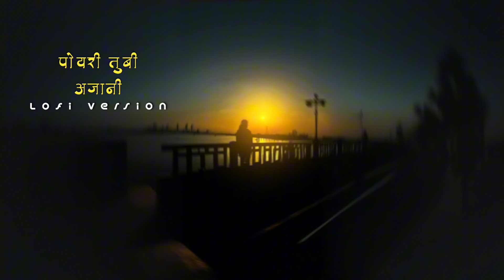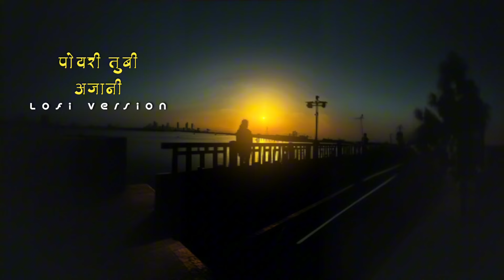पोयरी तू भी अजानी|Lofi Version|Audio cover song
पोयरी तुबी अजाणी  aadivasi Lofi cover songs
Presenting the video lyrics of our new song “POYARI TUBHI AJANI 2.0 Lyrics Song” presented by Rinku Vasava, Kaushik Vasava . पोयरी तुबी अजाणी  POYRI TUBHI AJANI 2.0 Lyrics This POYARI TUBHI AJANI 2.0 Song Starting this song Rinku Vasava, Kaushik Vasava & Prajakta Ghag. and पोयरी तुबी अजाणी Lyrics Adivasi Song have been provided by “Rinku Vasava, Kaushik Vasava POYRI TUBHI AJANI 2.0 Lyrics Song” well known singer ” Rinku Vasava, Kaushik Vasava” has sung this POYRI TUBHI AJANI 2.0 Latest Adivasi Love Song Feb 12, 2022. We will always try to give you the Best Out Of Best Quality. POYRI TUBHI AJANI 2.0 Adivasi Song Feb 12, 2022 Your support and blessings will always be with you.